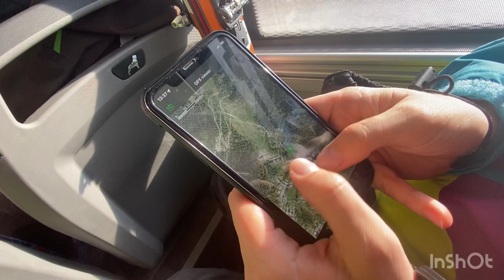Slidžių alpinizmas “Crans-Montana Rando-Parc”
Slidžių alpinizmui skirtos treniravimosi trasos supa visą Crans-Montana žiemos sportų kurortą, šiame epizode pasirinkta trąsa nr.10 “Rookies-Bis”. 2023 Sausio 22d.

Creators: Ernesta Bake & Kristijonas Bakas
Musician: ASHUTOSH